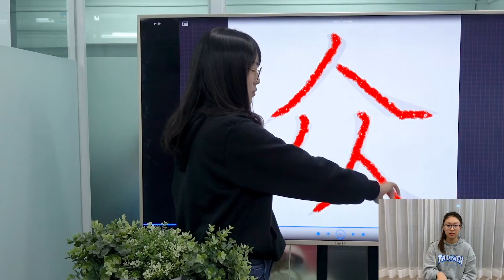Easy Chinese Writing Course 159 “众”